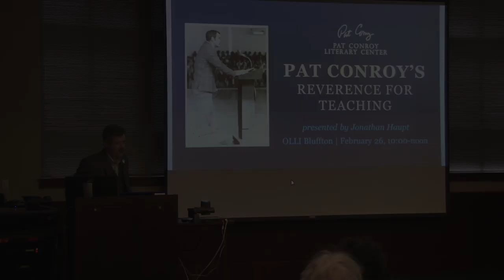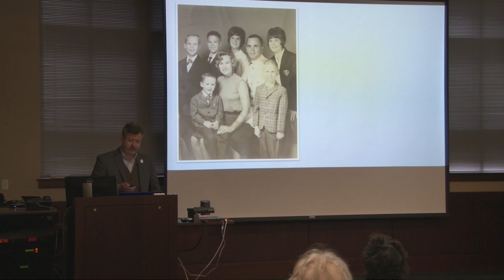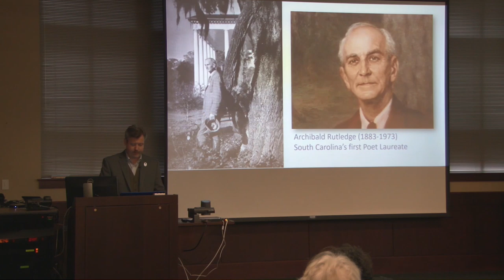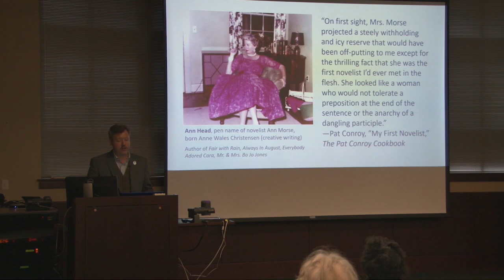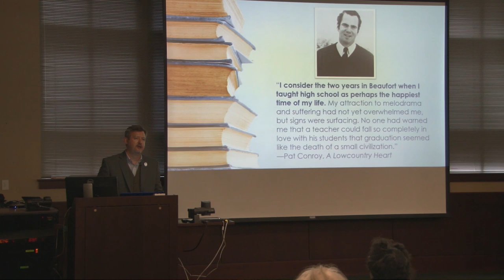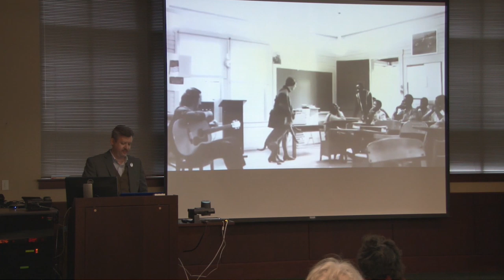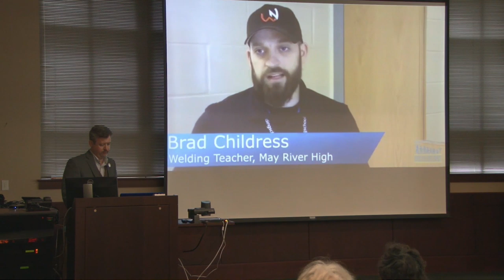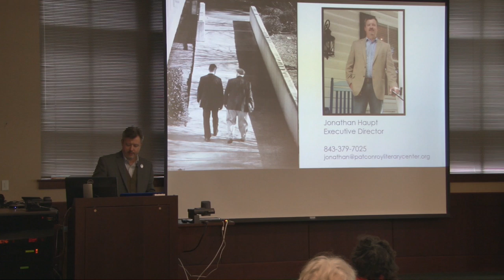USCB OLLI | Pat Conroy's Reverence for Teaching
This course explores best-selling author Pat Conroy’s reverence for teaching and his own legacy as a teacher through profiles of representative teachers from Conroy’s formative years as a student at Beaufort High School and profiles of his students from his years teaching at Beaufort High and on Daufuskie Island. Using photos, video and audio clips, and excerpts from published and unpublished writings by and about Conroy, the class will broaden our appreciation for the beloved writer’s great love of teaching and of his adopted home in the Lowcountry.

Jonathan Haupt is the founding director of the annual Pat Conroy Literary Festival and executive director of the Pat Conroy Literary Center. He is co-editor of the anthology Our Prince of Scribes: Writers Remember Pat Conroy.